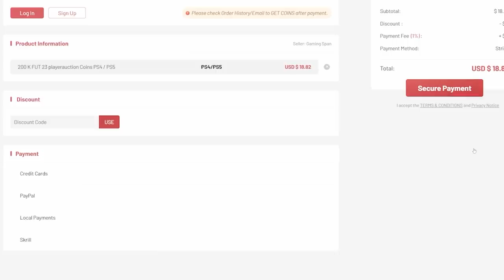30x BUNDESLIGA TOTS PACKS! FIFA23 ULTIMATE TEAM